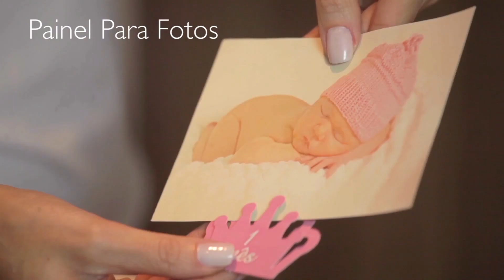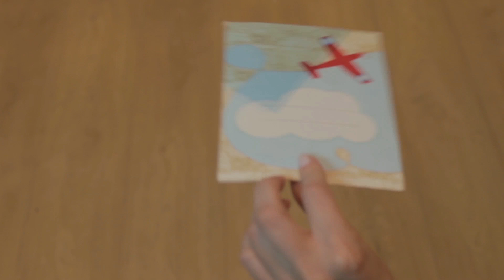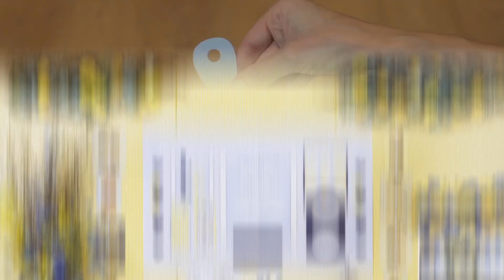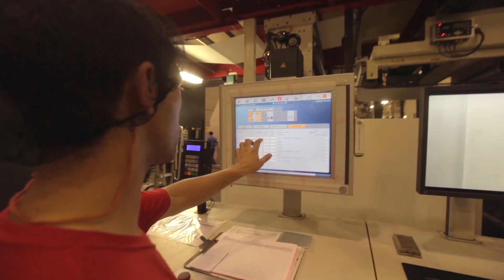Lançamento Cromus Festas 2016